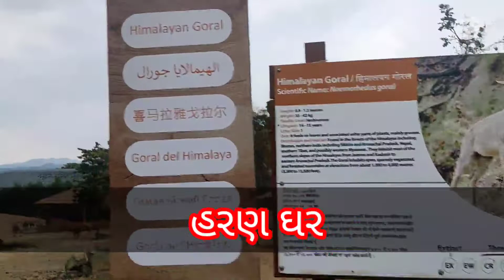Statue of Unity || Sardar vallabhbhai patel || Jungle safari